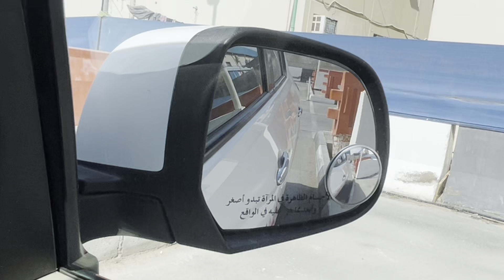How to do Side Parking Test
AL IETEMAD DRIVING SCHOOL AJMAN
FOR FILE OPENING AND OTHER DETAILS PLEASE CONTACT ON THIS NUMBER
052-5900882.